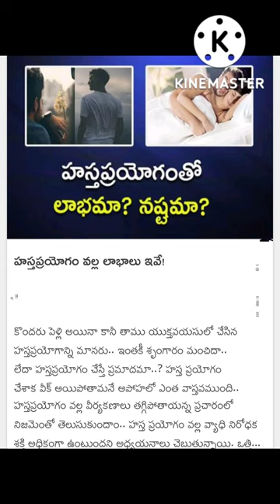హస్తప్రయోగం తో లాభామ నష్టమా